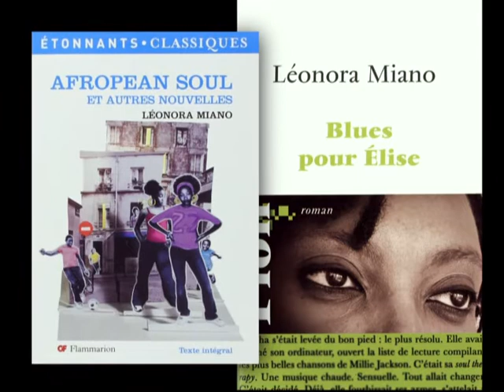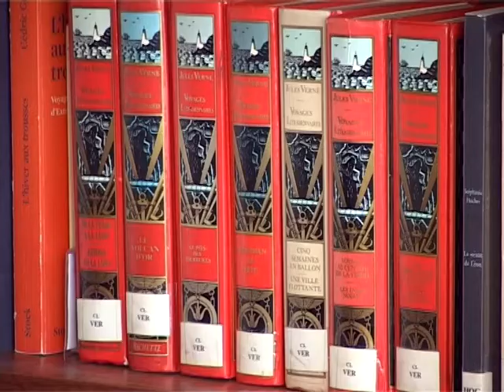КультУра: Леонора Міано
Що ми знаємо про Камерун? Там класні футболісти, майже кожен європейський клуб має у своєму складі гравця з цієї африканської країни. І це все! Чомусь нічого не знаємо про камерунську музику, науку, літературу. І тому коли видалась нагода поговорити із французькою письменницею камерунського походження Леонорою Міано, треба було її використати. Перше  українське інтерв'ю з відомою ранцузькою письменницею, професоркою Мічіганського університету Леонорою Міано у програмі "КультУра".